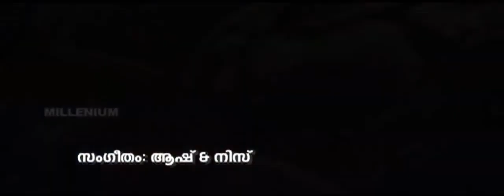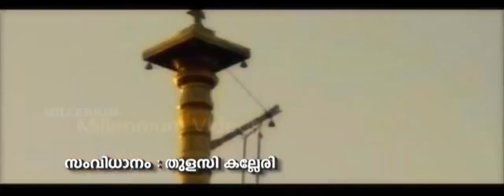Swami Ente Swami | Ayyappa Devotional Song | Swami Hariharan | Arun Kumar | വൃശ്ചികം17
Watch Swami Ente Swami | Ayyappa Devotional Song | Swami Hariharan | Arun Kumar | വൃശ്ചികം17

Singer : Arun Kumar
Lyrics : Preman Guruvayoor